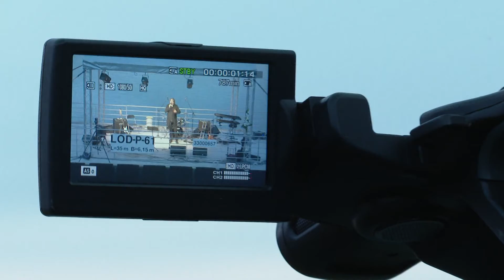Köszönet Hangverseny Észak-Komáromban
Közel három hónap után ismét élőben szólt a zene Észak-Komáromban. Rendhagyó Köszönet Hangversennyel örvendeztette meg a kultúrára kiéhezett közönséget a Lehár Polgári Társulás. (Forrás: KTV, szerk.,op.: Pézman Zoltán)